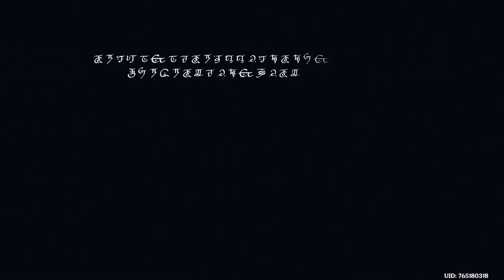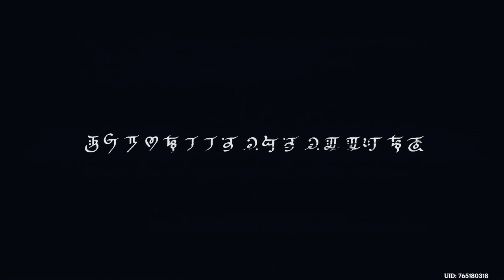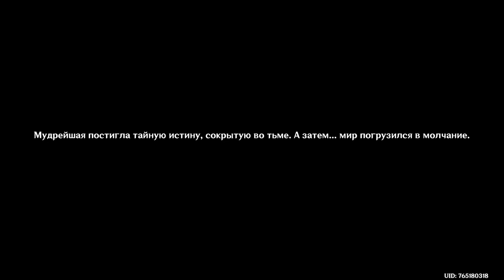Задания Архонтов. Том 3 глава 5.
Пульс Акаши и пламя кальпы.
Там, где дрейфует Корабль сознания.

В этой части главу мы разберемся с проблемным мальчиком предсветником в большом роботе и наконец очистим Ирминсуль.